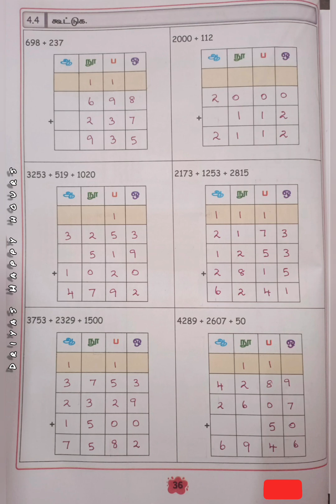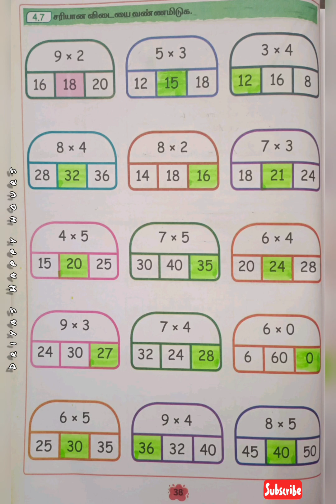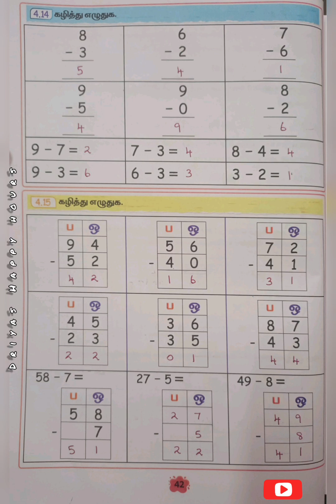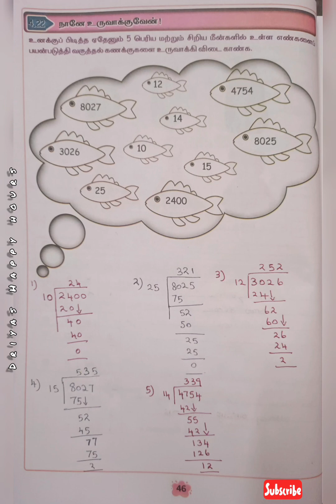எண்ணும் எழுத்தும்|Term 1|Maths Work book answers|Class 5| அலகு 4|எண்கள் I|பயிற்சி நூல் விடைகள்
Ennum Eluthum Maths workbook answer class 5 chapter 4